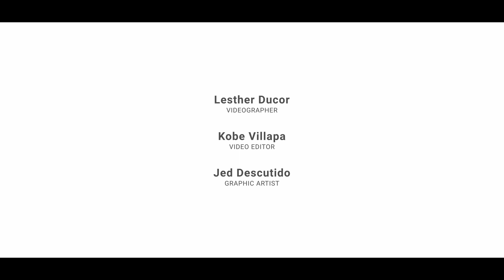Museums and Galleries Month 2023 Teaser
🎨 Embrace the Beauty of Art and Culture! 🏛️

Join us this October for Museums and Galleries Month as we celebrate the rich heritage of the Philippines and explore the theme "Exhibits and Reflections: Creating Opportunities for the New World." 🌏

Discover how museums and galleries play a vital role in addressing global issues, promoting sustainability, and preserving our history. Let's reflect, restart, and redirect ourselves toward a brighter future! 🌟

Together, let's raise awareness, break stigmas, and embrace our culture's artistic and intellectual expressions. Don't miss this exciting journey! 🇵🇭

Video created by the MGM Creative Team

Director: Drix Reyes
Narrator: Lean Aldea
Producer: NCCA
Writer: Alexandra Javier
Videographer: Lesther Ducor
Video Editor: Kobe Villapa
Graphic Artist: Jed Descutido

Video from NCCA Public Affairs and Information Office